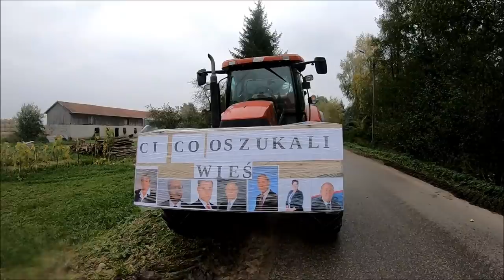☆ "STRAJK ROLNIKÓW 2020" ☆ Lidzbark Warmiński-Bartoszyce" 21.10.2020"☆❌STOP 5 KACZYŃSKIEGO❌☆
CZYTAJ OPIS & WŁĄCZ HD

-Gimbal Zhiyun Crane 2 +Servo Follow Focus

-Lumix Fz300

-Sony As 200

-Przyssawka do szyby

-Statyw velbon videomate 638f

-Opaska Na Głowe

-Fly Cam nano dslr

Wpadać do kolegi!

~ Ścieżka dźwiękowa nie jest moją własnością i nie roszczę sobie do niej żadnych praw. Film ma charakter edukacyjny.